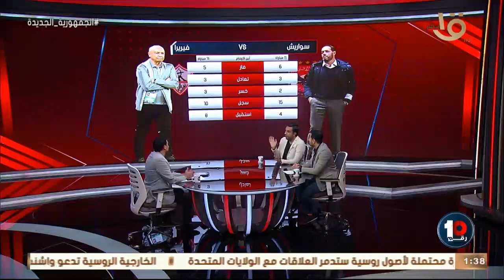بالارقام ..أمير عبد الحليم ومحمد جمال يكشفان الفرق ما بين فيريرا مدرب الزمالك وسواريش مدرب الأهلي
💥💥 بالارقام ..أمير عبد الحليم ومحمد جمال يكشفان الفرق ما بين فيريرا مدرب الزمالك وسواريش مدرب الأهلي بعد اول 11 مباراة 🔴⚪️